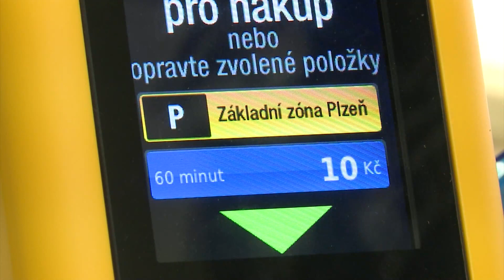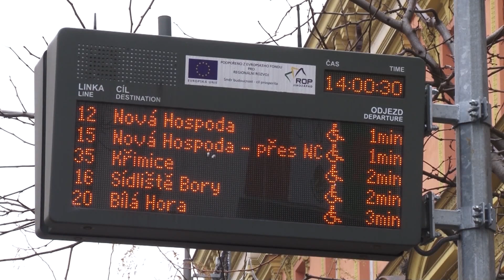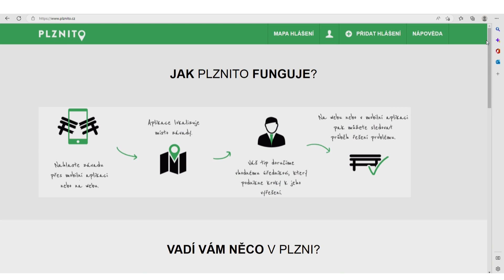Plzeň v kostce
Reportáže:
Zastupitelé schválili rozpočet na příští rok
Zvažte nákup předplatného na MHD
Vedení města přivezlo dárky do sociálních zařízení
Aplikace PlzniTo vyhrála v soutěži chytrá města
Město poděkovalo za mimořádné činy
Vstupenky na ples města jsou v prodeji
Mázhauz zdobí plzeňský betlém a vánoční pošta